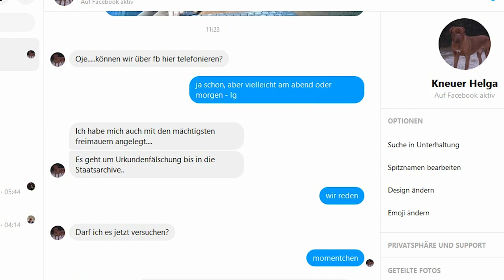Terror zum 50. Geburtstag und die Logenaffen aus Koblenz | Stasi v3.0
Wie ich das ja schon mehrfach bewiesen habe, wird an speziellen Tagen, wie auch meinem Geburtstag, weltweit von den Affen der Geheimlogen (Freimaurer/Illuminaten) für Extra-Terror gesorgt.
Im Laufe der Jahre konnte ich mich dem auch schon mal entziehen, weshalb sie alles ihnen Mögliche versuchen.
Der Psychoterror, den die Affen seit ca. 20 Jahren anwenden um mich verrückt zu machen, wie die Affen mir selbst versteckt hinter Panzerglas in Faschisten-Holland mitteilten, sieht u.a. so aus, dass Handlanger, meist Kreaturen denen ich versuche zu helfen, den Affen machen müssen, indem sie mich beklatschen oder ihre Wichsgriffel während ich mich mit ihnen unterhalte in ihren Mund schieben und dann an ihren Fingernägeln beißen müssen. Hier mal zwei Beispiele
In diesm Video bewise ich mit vorheriger Ansage gleiches und kläre über das Logenpack (u.a. Ex-OB Dr. jur. Schulte-Wissermann, Rechtsanwalt P. Ruland), aus Koblenz auf, das in meiner frühsten Jugend mich zur Menschenjagd freigegeben hat.